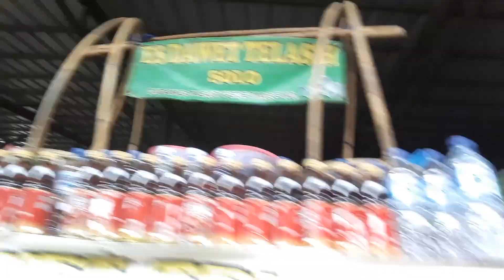Amel Vita Nayla Naik Becak ke Klewer Darurat